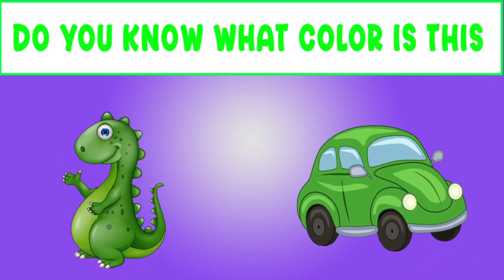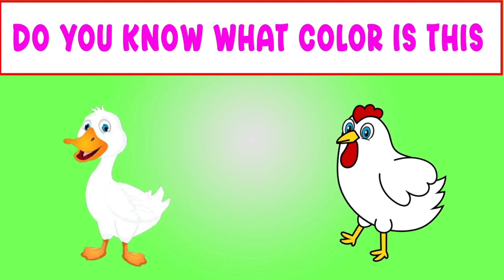Colors Song For Little Ones | Nursery Rhymes Box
Hi kids and their parents!

In this video, we learn colors through colors song with lyrics.

Nursery Rhymes Box channel is pictured to help kids, preschoolers, toddlers, kindergarten, toddlers and children through musical nursery rhymes and educational songs with colorful animations.
 Nursery Rhymes Box is a fun learning and educational recognition channel for little ones. In this regard, we compose videos on nursery rhymes songs, sing along songs for babies, kids songs, baby songs and children songs.
Additionally, we produce nursery rhymes which comprise of ABC songs, numbers songs, colors songs, shapes songs, ABC phonics song and much more popular nursery rhymes for babies with lyrics and action.We hope these videos will bring your family as much joy as we had in creating them.

Enjoy & Have Fun with your little ones Nursery Rhymes Box